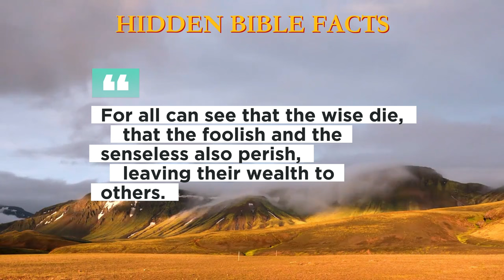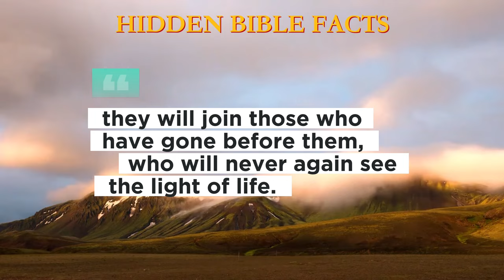TODAY WE ARE GOING TO READ - PSALM 49 | AUDIO BIBLE | BIBLE VERSE